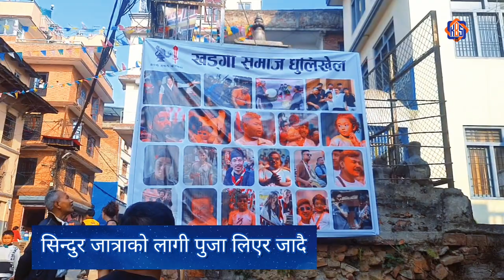सिन्दुर जात्राको लागी पुजा लिएर जादै|Biska Jatra-2081|Dhulikhel